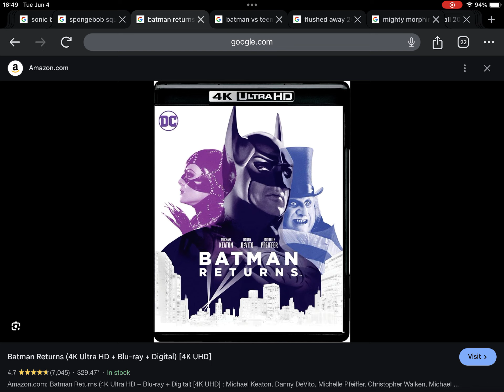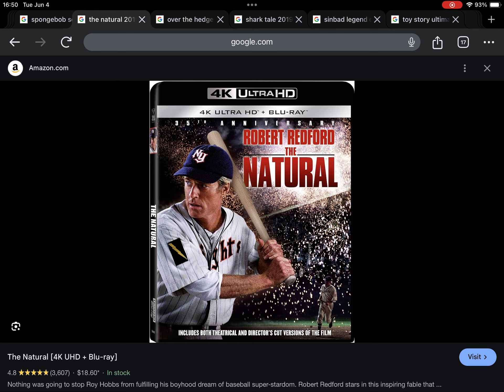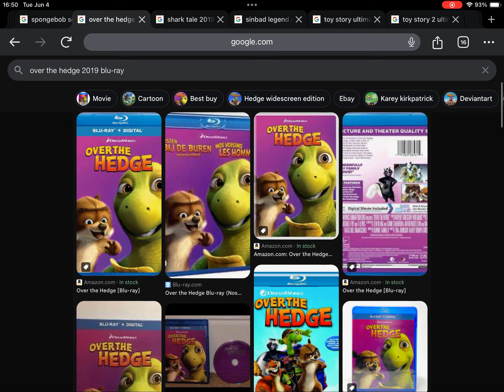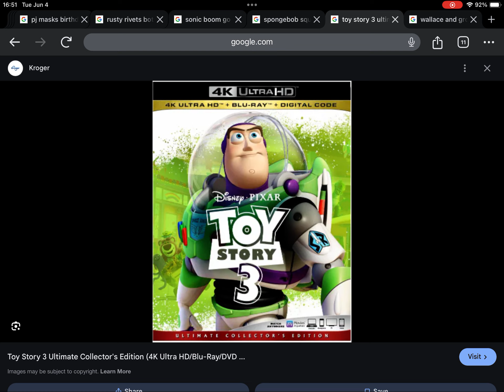June 4, 2024